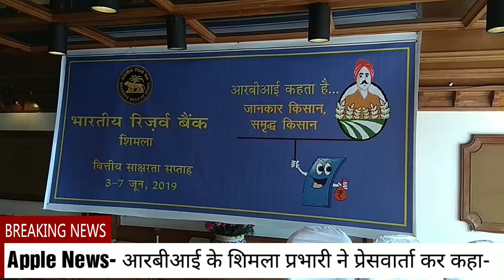RBI किसानों को जागरूक करने के लिए चलाएगी वित्तीय जागरूकता सप्ताह